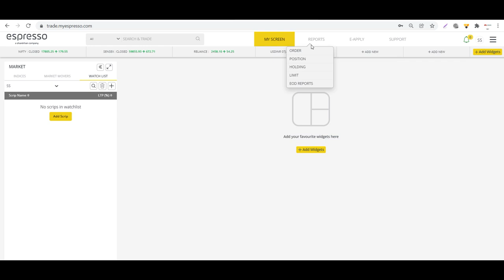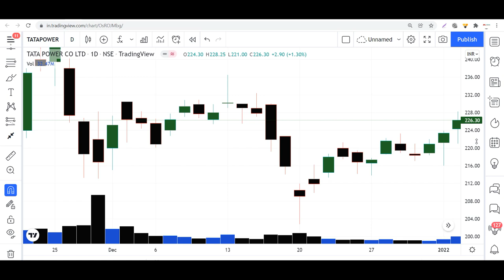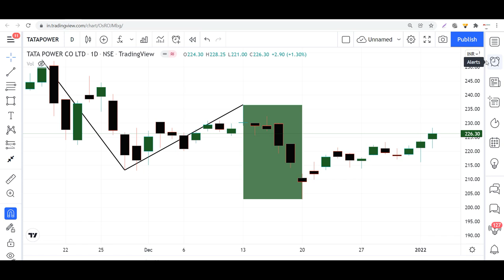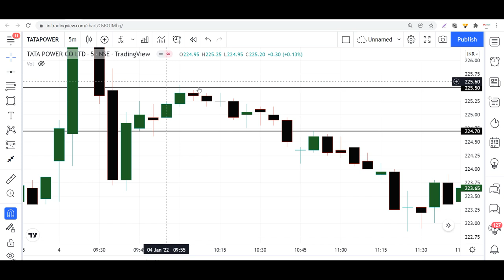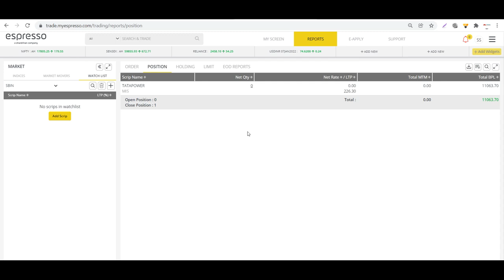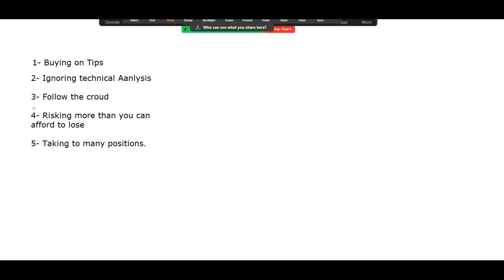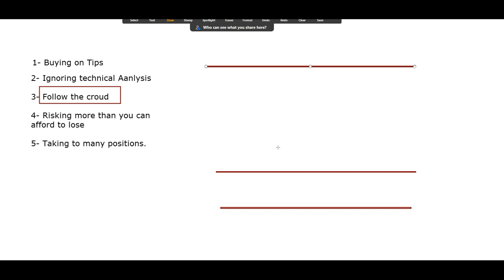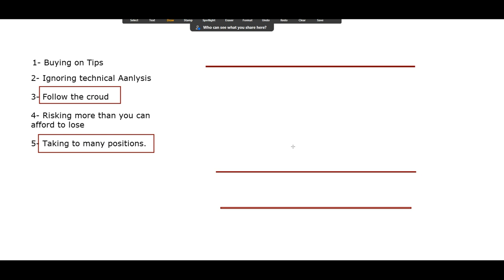5 Trading Mistakes that you Should Avoid & Trade Analysis with deep analysis of higher time frame